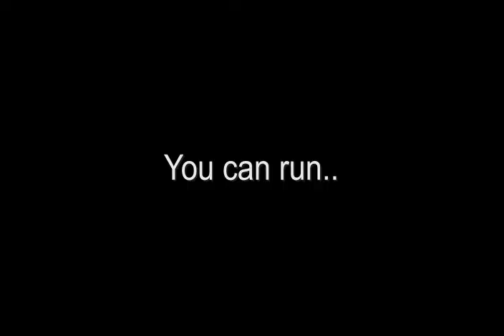The Legacy of Taco Man- "Take A Stand" Teaser Trailer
This trailer is for non-profit purposes only and is used just for entertainment!

This is an incomplete action comedy that started in the summer of 2012 and was never finished due to technical difficulties and actors unavailable. Just thought I'd release it to show you guys how awesome it would have been if i did complete it! Enjoy!